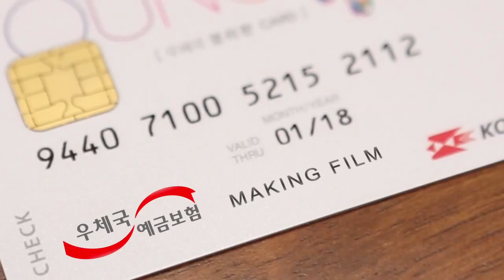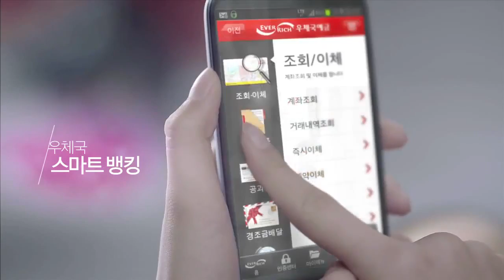[Eng Sub] Miss A Suzy- Making of Post Office Savings CF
cr: suzyhome for chinese-sub